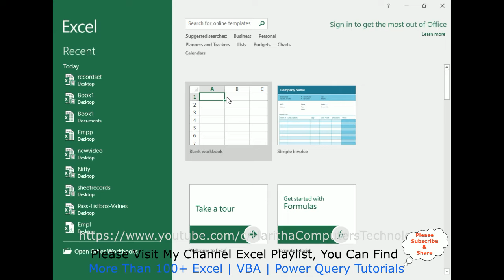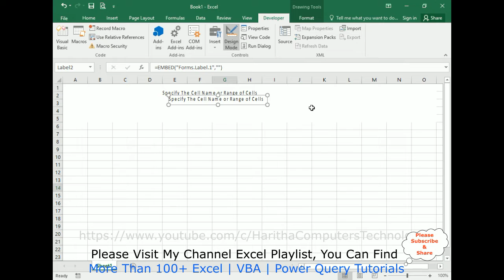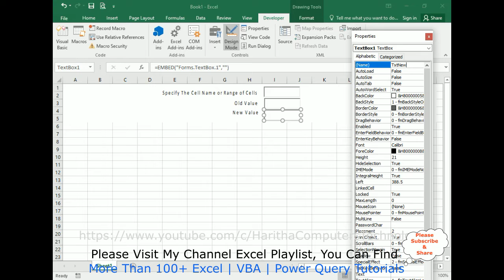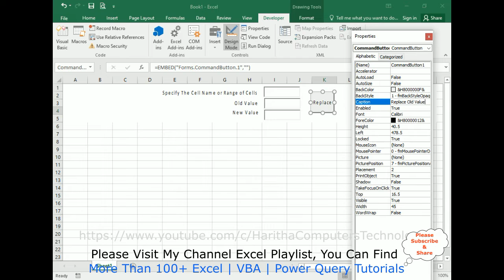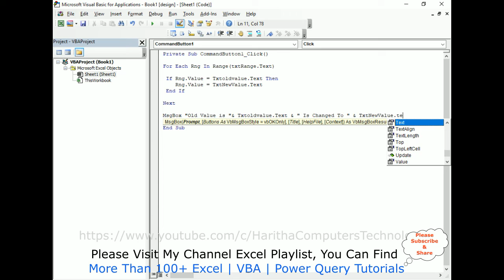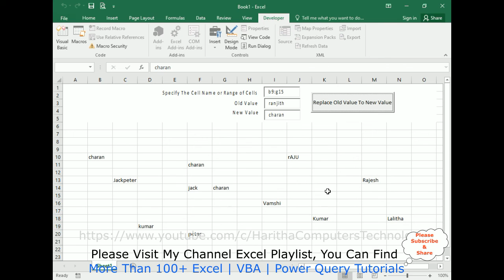Change Convert Old to New Values in Excel Cell VBA Code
VBA Code with user selection cell or range of excels from an excel sheet, convert change replace old values to new values